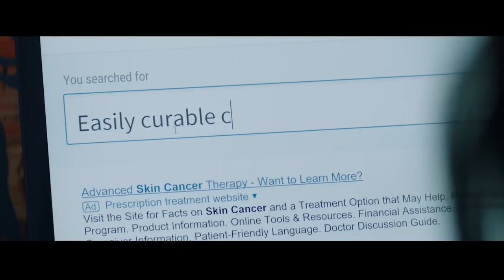Sick Girl Official Trailer (2023) - Nina Dobrev, Wendi McLendon-Covey, Ray McKinnon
Check out the official Sick Girl Trailer starring Nina Dobrev, Wendi McLendon-Covey, Ray McKinnon

UK Release Date: October 19, 2023
Starring: Nina Dobrev, Wendi McLendon-Covey, Ray McKinnon
Directed By: Jennifer Cram

Synopsis: A female driven comedy about a woman who feels that she & her friends have grown apart. This is a "be careful what you wish for film" where a simple little lie begins to tear a whole community apart.